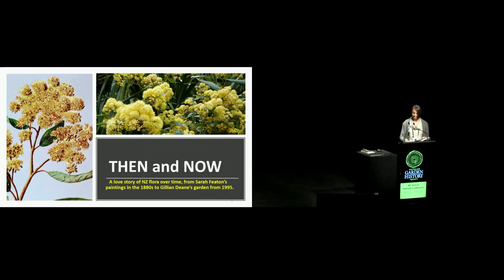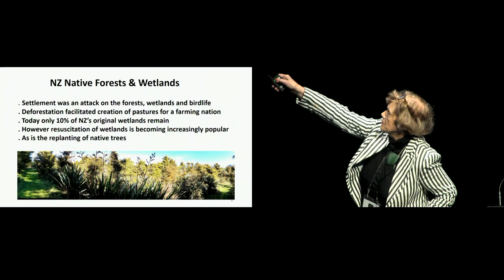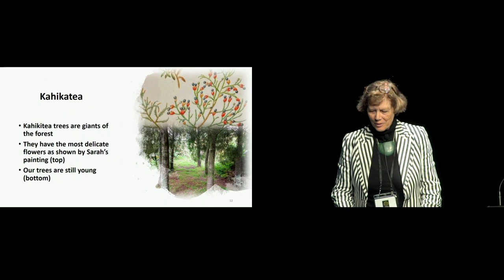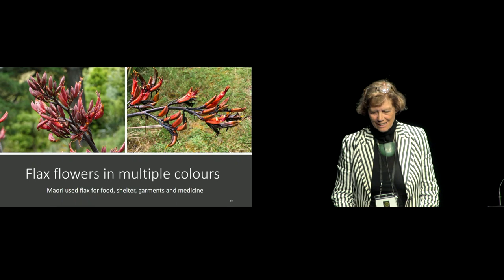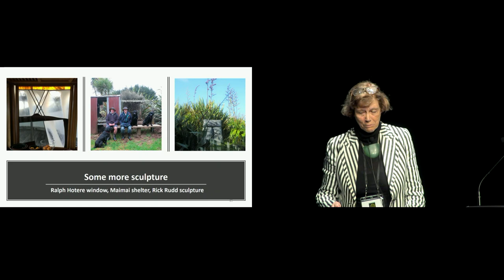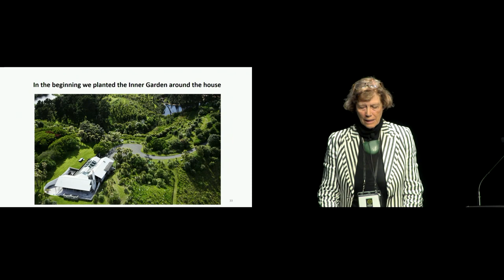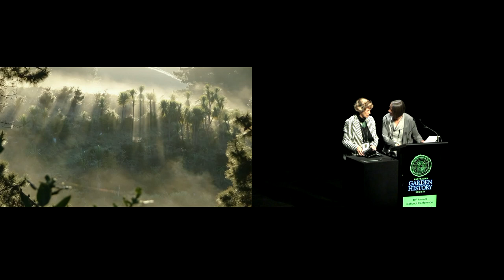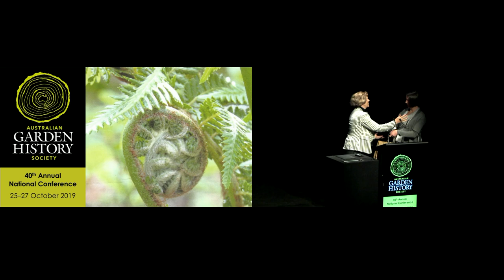10 Lady Gillian Deane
Australian Garden History Society
Annual National Conference Wellington NZ 2019
Lady Gillian Deane
THEN AND NOW: TWO WOMEN’S PERSPECTIVE OF NEW ZEALAND FLORA

Lady Gillian Deane"s passions revolve around advocating for those with disabilities and rare disorders, working for the arts, genealogy and her extraordinary garden Te Mai Mai.

Gillian is the Patron of Intellectually Handicapped Children New Zealand, and was previously a Trustee of the New Zealand Princess Diana Foundation, the International Festival of the Arts in Wellington, the NZ Organisation for Rare Disorders and Patron of Mary Potter Hospice.

Gillian is going to share with us her discovery of the illustrator Sarah Featon and how she has used New Zealand plants to create Te Mai Mai.